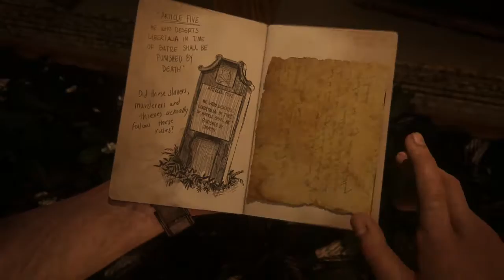[19] The Malaysia Job (Let's play Uncharted 4: A Thief's End)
What is Uncharted 4: A Thief's End

Uncharted 4: A Thief's End is an action-adventure third-person shooter video game developed by Naughty Dog and published by Sony Interactive Entertainment for the PlayStation 4 video game console.